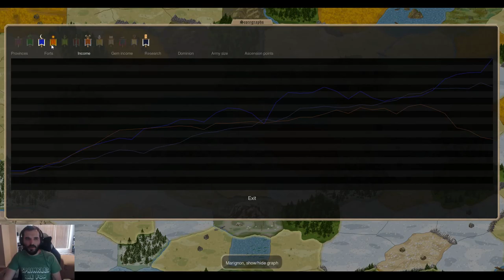MA Man Redemption: Turns 41-45